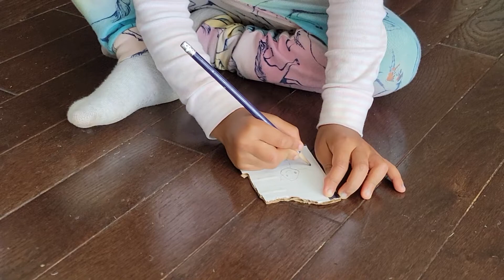August 1, 2021